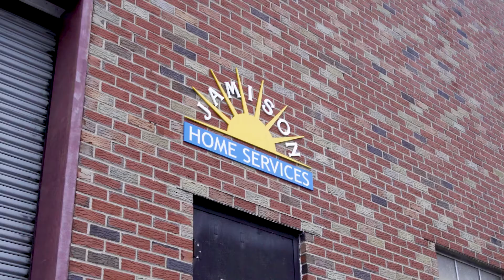Jamison Home Services - Over 30 Years of Expert Basement Waterproofing, Masonry and Chimney Services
Exceptional craftsmanship, combined with dedicated customer care for over 30 years. Average is not an option, that’s exactly why you can rely on Jamison for the best possible results, each and every time.